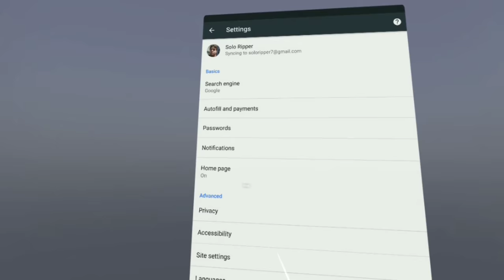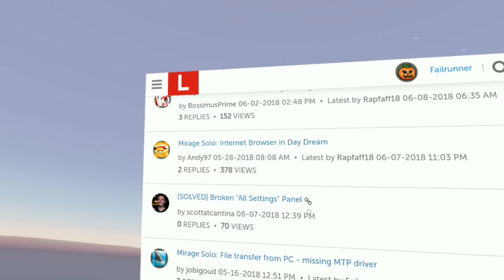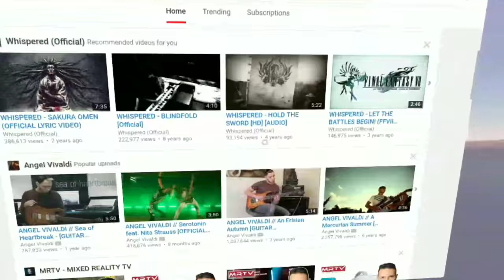Lenovo Mirage Solo web browser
This is the Chrome beta browser running on the Solo. Not as good as the Oculus browser but it's useable. No bookmarks though and porn doesn't work. Sex like real Daydream app is great for porn though. 😁👍